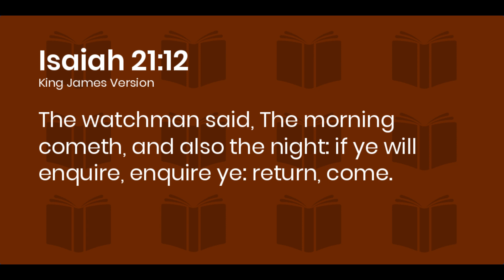The Ministry of Prevailing Prayer | Rev. Michael Masambu | Ep 07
Part 7 of the Series :THE MINISTRY OF PREVAILING PRAYERS